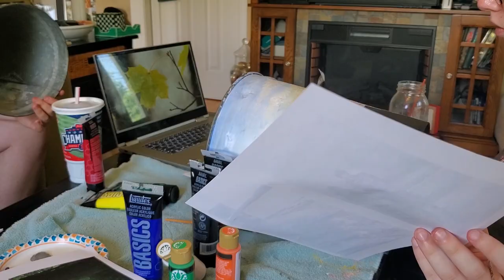PAINTING SAP BUCKETS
This video was made as a tribute to the father of two wonderful children. I love them both with my whole heart.